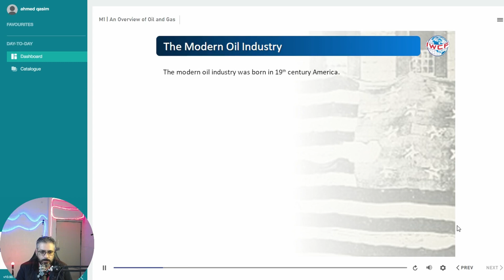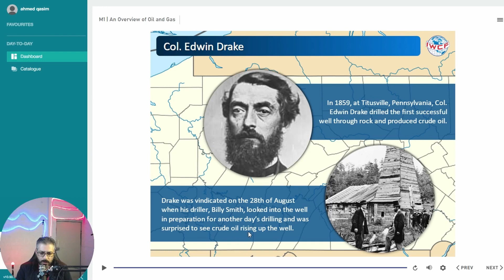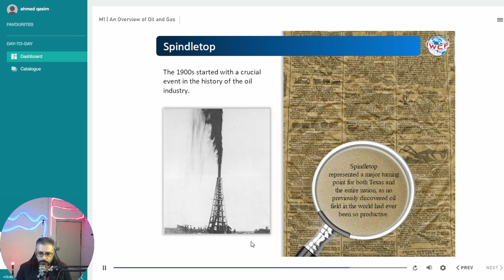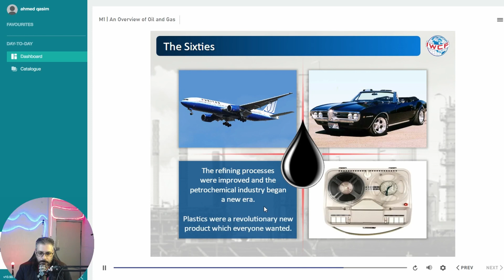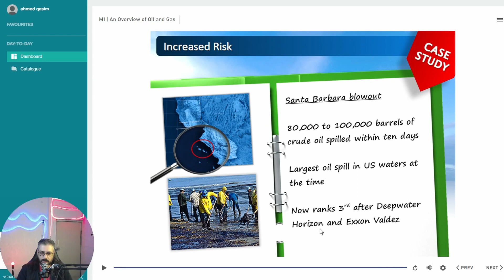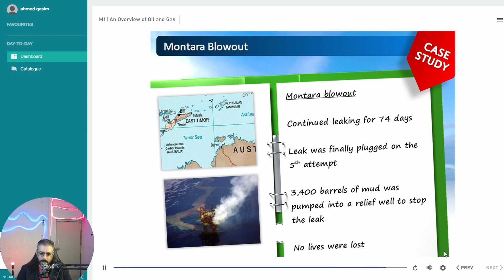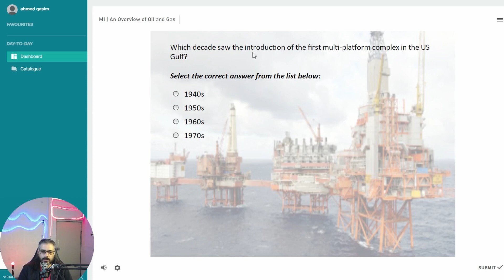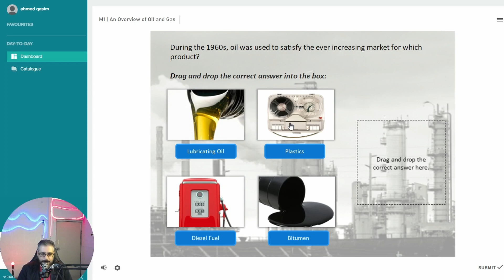Iwcf Level1 Module 1An Overview Of Oil And GasChapter2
للتبرع المادي
 1-منصه باتريون
2- محفظة زين كاش
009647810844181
للكورسات المدفوعه والمجانيه على منصة يوديمي

ahmedoilfield@
قناتي على التليغرام
ahmed_oilfield83
قناتي على التليغرام للاستفسار اسمها
Oilfield_Engineer للاستفسار